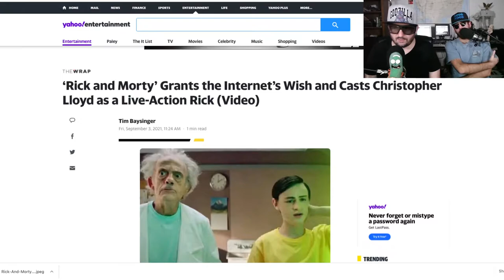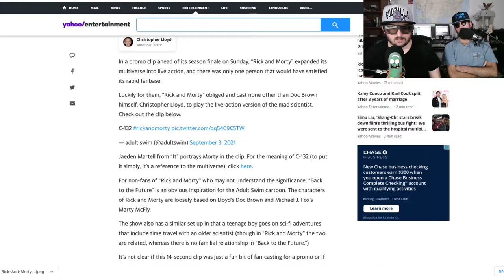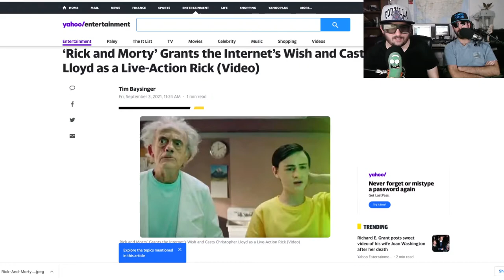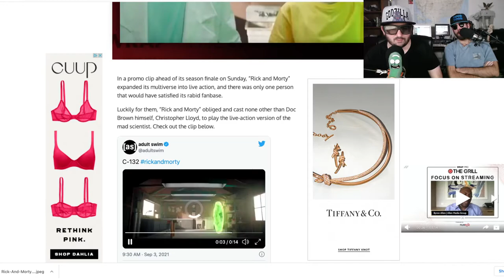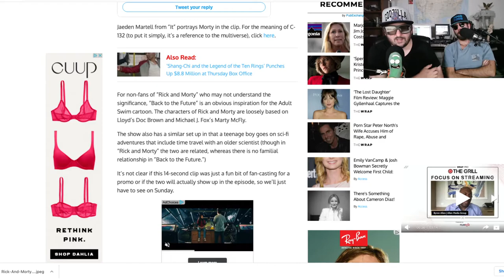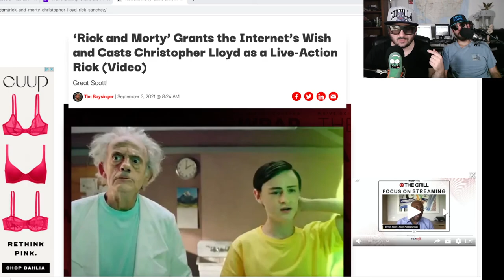Rick and Morty Live Action Reaction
Noob Noob and Z react to the latest morsel of Rick and Morty like hungry dogs pre season 5 finale.  Rick and Morty sucks and Rick and Morty bad, might be the top 2 searches but we're still watching.